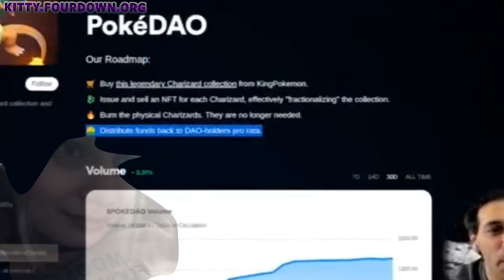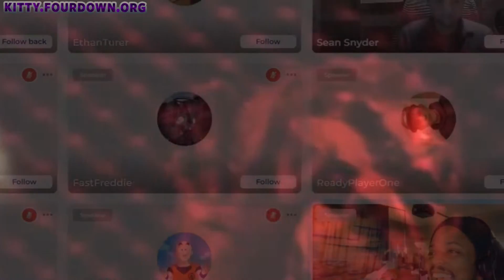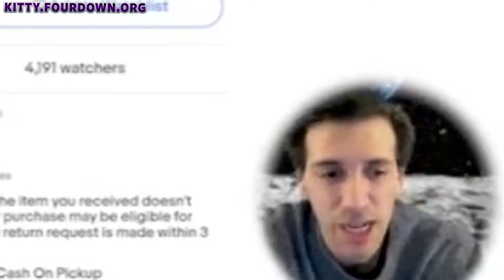A POKEDAO FIRE TRILOGY (1/3): THIS VIDEO IS ALL ABOUT FIRE AND BURNING THINGS, PART I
dao dao, daodao dao, daodao dao dao dao dao daodao.

featuring